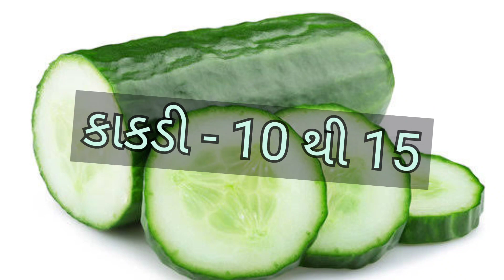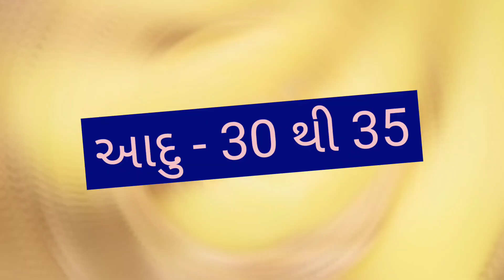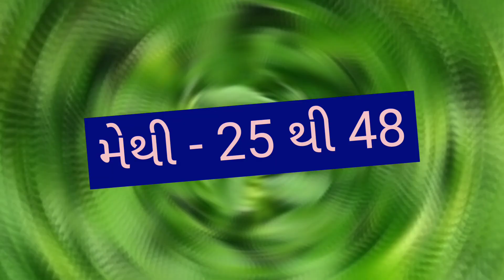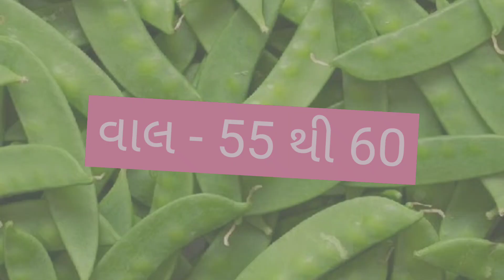JUNAGADH SHAKBHAJI NA BHAV DT:- 09/10/2022